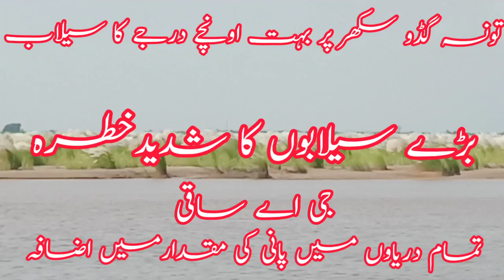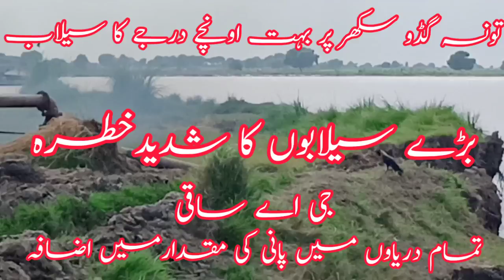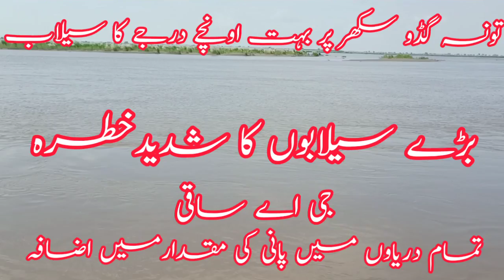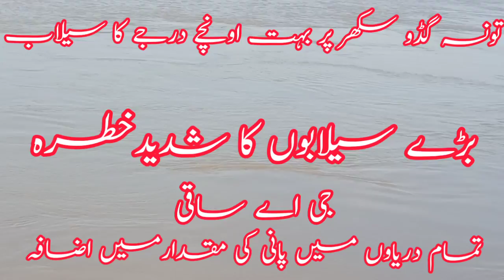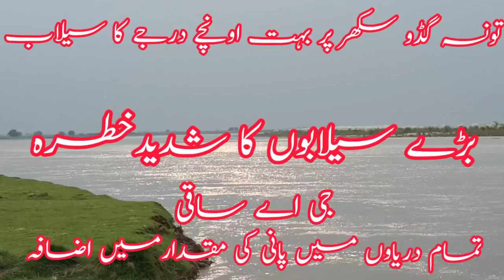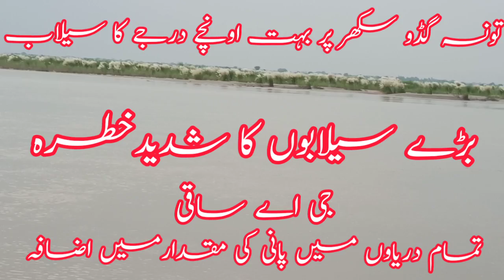Pdma alert exceptionally high flood in Indus Latest flow of all rivers سندھ میں اونچے درجے کا سیلاب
Latest flow of rivers Flood today in river chenab چناب میں درمیانے درجے کا سیلاب ہیڈورکس پرآمدااخرج
Latest update of flood Flood update today Rivers dams,دریاوں اور ڈیمز کی صورتحال کے ساتھ تجزیہ
Flood Warning alert Flood update today Latest update of flood نچلے سے درمیانے درجے سیلاب کا الرٹ
Latest update of river Sutluj and other rivers..دریاۓ ستلج کی تازہ ترین صورتحال ویڈیو دریا ستلج
Latest flow of nullahs deg bein basantar pulkho.نالوں کی تازہ ترین صورتحال بین ڈیگ ایک بسنتر پلکھو
weather update today|Countrywide Rains,Latest weather update گھنٹوں میں طوفانی بارشیں نشیبی علاقے72
Weather caste today,Latest update of weather,Rain & Thunderstorm 20Sep  25Sep بیس سے پچیس ستمبر بارش
Latest update flood in Rivers
Flood in River Chenab today
 Chanab,Jehlum,Ravi,Sind,دریائے چناب جہلم کی سیلاب کی تازہ ترین صورتحال

Flood situation in PakisItan today
Flood update today in PakistanHigh